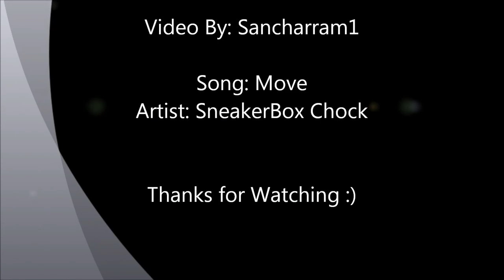Move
This one's just a vid of a few of my fav actresses. I might be getting another one together soon. :)